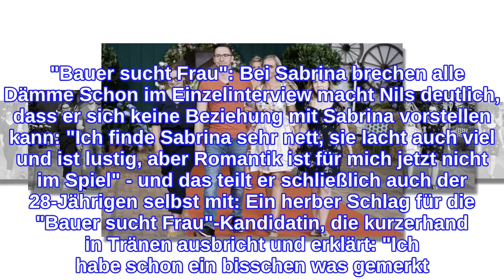"Bauer sucht Frau"Tränen-Drama - und die Fans gehen auf die Barrikaden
"Bauer sucht Frau": Bittere Liebes-Klatsche Es scheint, als stünde die aktuelle "Bauer sucht Frau"-Staffel unter keinem sonderlich guten Stern: Nachdem bereits die beiden Kandidaten Lara und Björn leer ausgegangen sind, reiht sich nun auch Landwirt Nils in diese Liste ein - und das, obwohl er und seine Hofdame Sabrina sich eigentlich bestens zu verstehen schienen. Noch am Anfang der gemeinsamen Hofwoche hatte der "Bauer sucht Frau"-Single der Liebesanwärterin stolz den Hof gezeigt, Sabrina packte wiederum liebend gerne direkt mit an. Doch trotz allem sieht Nils offenbar keine Zukunft mit der 28-Jährigen. Am Ende der letzten "Bauer sucht Frau"-Folge (22. November) erteilte der 33-Jährige ihr daher eine knallharte Abfuhr! Mehr zu "Bauer sucht Frau" liest du hier: "Bauer sucht Frau"-Anna Heiser: Krise? Sie dachte über Rückkehr nach Deutschland nach "Bauer sucht Frau": Trennung! "Wir hatten eine schöne Zeit" Inka Bause: Betrugs-Skandal bei "Bauer sucht Frau"?   "Bauer sucht Frau": Bei Sabrina brechen alle Dämme Schon im Einzelinterview macht Nils deutlich, dass er sich keine Beziehung mit Sabrina vorstellen kann: "Ich finde Sabrina sehr nett, sie lacht auch viel und ist lustig, aber Romantik ist für mich jetzt nicht im Spiel" - und das teilt er schließlich auch der 28-Jährigen selbst mit: Ein herber Schlag für die "Bauer sucht Frau"-Kandidatin, die kurzerhand in Tränen ausbricht und erklärt: "Ich habe schon ein bisschen was gemerkt. Wir hatten einen Draht und waren auf einer Welle. Ich wollte dich noch ein bisschen mehr kennenlernen, aber ..." "Bauer sucht Fru": Zuschauer sind sauer! "Das Fieseste" Die "Bauer sucht Frau"-Zuschauer sind ganz und gar nicht happy über diesen fiesen Korb - vor allem, nachdem Sabrina viel Arbeit auf dem Hof übernommen hatte. Im Netz muss sich Nils daher viel Kritik gefallen lassen: "Erst mal bei der Ernte helfen und Kuchen backen lassen. Ehrenmann. Nicht", schreibt beispielsweise ein User. Ein anderer stellt sich ebenfalls klar auf die Seite der verschmähten Sabrina: "Sabrina, du hast was Besseres verdient und bei Nils frage ich mich echt, was der für Erwartungen hat." Auch weitere User machen ihrem Ärger über die bittere Abfuhr Luft: Autsch! Ganz offensichtlich hat sich der "Bauer sucht Frau"-Kandidat bei den Zuschauern nicht sonderlich beliebt gemacht ... "Bauer sucht Frau" läuft montags und dienstags um 20:15 Uhr auf RTL und jederzeit auf RTL+. Verwendete Quellen: Twitter, "Bauer sucht Frau"
INFORMATION
• Source: ok-magazin